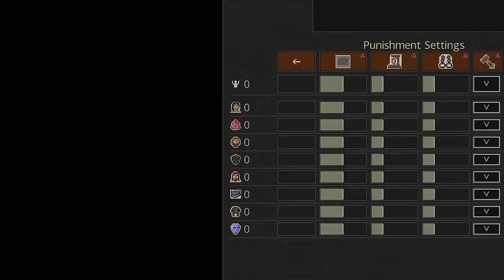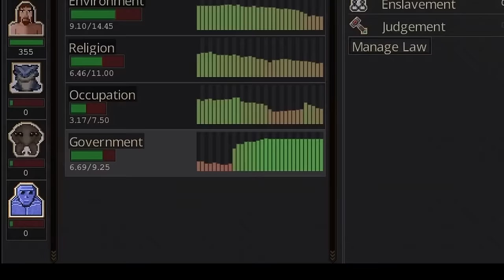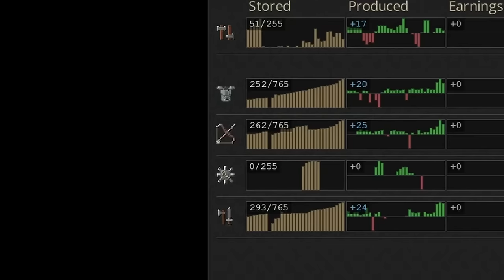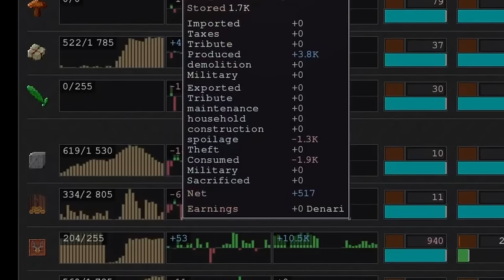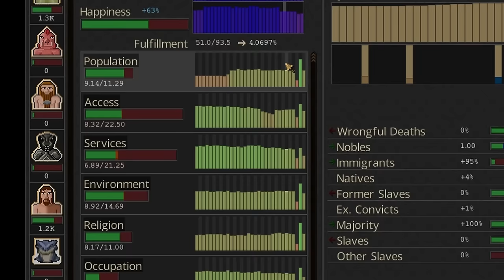50 Years of Revenge | A Songs of Syx Tale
Play War Thunder for free using my link to get a massive bonus pack with boosters, vehicles, and more!

War thunder is a highly detailed vehicle combat game containing over 2000 playable tanks, aircraft and ships spanning over 100 years of development.
Immerse yourself completely in dynamic battles with an unparalleled combination of realism and approachability.

I took 50 years to try and help my people get revenge for being wronged, and the journey only made the game even better. Songs of Syx is an incredibly fun city builder, resource management, and survival sim where you take a town from 10 people to thousands, waging war with tens of thousands of people in Empires throughout the world around you.